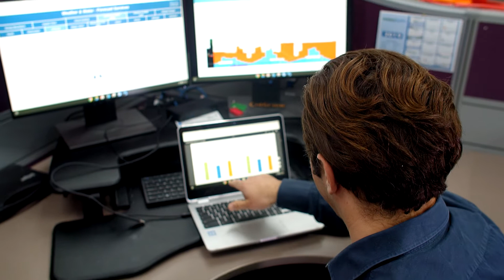Engineering pathways - James Pirozzi